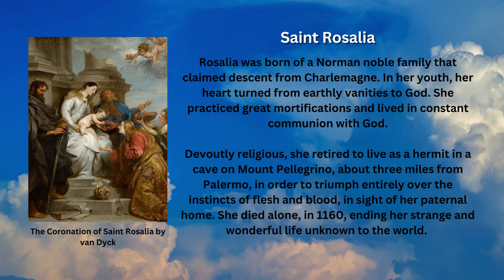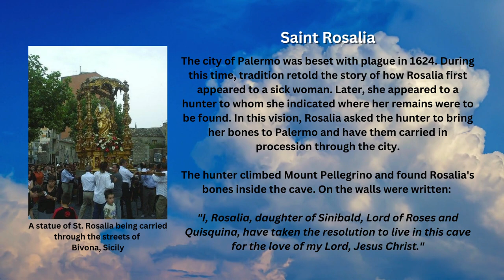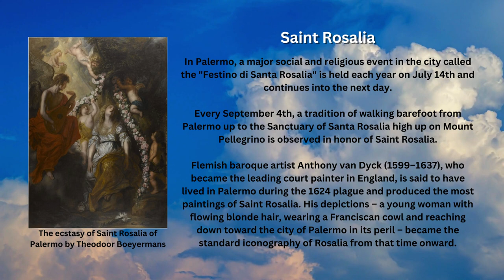Saint of the Day - Saint Rosalia (September 4th)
At the start of the COVID-19 pandemic, one saint has been invoked over and over by many citizens of Palermo to protect their city - her name is Saint Rosalia. The Roman Catholic Church celebrates her feast day every Sept. 4th.

Early Life

Rosalia was born of a Norman noble family that claimed descent from Charlemagne. In her youth, her heart turned from earthly vanities to God. She practiced great mortifications and lived in constant communion with God.

Devoutly religious, she retired to live as a hermit in a cave on Mount Pellegrino, about three miles from Palermo, in order to triumph entirely over the instincts of flesh and blood, in sight of her paternal home. She died alone, in 1160, ending her strange and wonderful life unknown to the world.

The Plague of 1624

The city of Palermo was beset with plague in 1624. During this time, tradition retold the story of how Rosalia first appeared to a sick woman. Later, she appeared to a hunter to whom she indicated where her remains were to be found. In this vision, Rosalia asked the hunter to bring her bones to Palermo and have them carried in procession through the city.

The hunter climbed Mount Pellegrino and found Rosalia's bones inside the cave. On the walls were written: "I, Rosalia, daughter of Sinibald, Lord of Roses and Quisquina, have taken the resolution to live in this cave for the love of my Lord, Jesus Christ."

The hunter did what she had asked in the apparition. After her remains were carried around the city three times, the plague ceased. After this, Rosalia was venerated as the patron saint of Palermo, and a sanctuary was built in the cave where her remains were discovered.

Veneration

In Palermo, a major social and religious event in the city called the "Festino di Santa Rosalia" is held each year on July 14th and continues into the next day.

Every September 4th, a tradition of walking barefoot from Palermo up to the Sanctuary of Santa Rosalia high up on Mount Pellegrino is observed in honor of Saint Rosalia.

Flemish baroque artist Anthony van Dyck (1599–1637), who became the leading court painter in England, is said to have lived in Palermo during the 1624 plague and produced the most paintings of Saint Rosalia. His depictions – a young woman with flowing blonde hair, wearing a Franciscan cowl and reaching down toward the city of Palermo in its peril – became the standard iconography of Rosalia from that time onward.

Images attributed to the following:
- By Anthony van Dyck - Kunsthistorisches Museum Wien, Bilddatenbank., Public Domain, Wikimedia Commons
- By No machine-readable author provided. - No machine-readable source provided.
- By Theodoor Boeyermans Public Domain, Wikimedia Commons